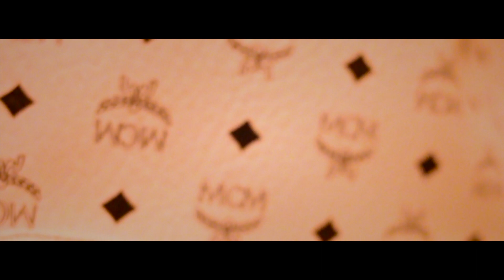MPA JMaL - MCM (Official Video) Shot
filmed & edited by Richard Wolfe Films [ @rwfilmss ]